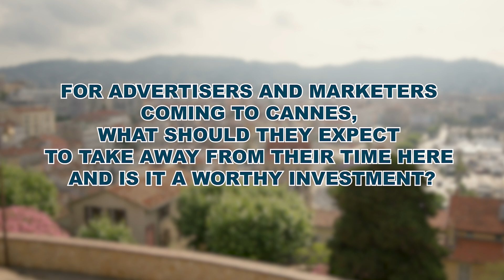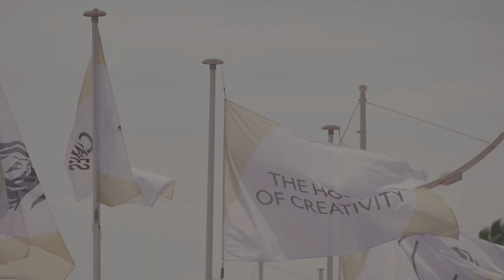ConcentricLife at Cannes: Seeking Inspiration, a video sponsored by ConcentricLife